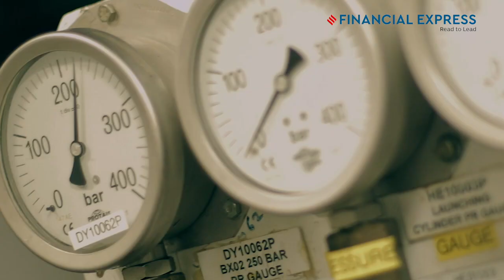Indian Navy Scorpene class submarine INS Khanderi: It's a deadly deep-sea predator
Indian Navy is inducting the second Scorpene-class submarine, the INS Khanderi! Named after the wide snouted Sawfish, like its name-sake, the INS Khanderi will be a deadly deep-sea predator submarine for the Indian Navy. Watch video to know what's special about the latest addition to the Indian Navy's fleet of Kalvari-class submarines.